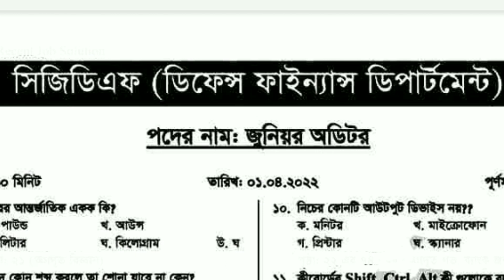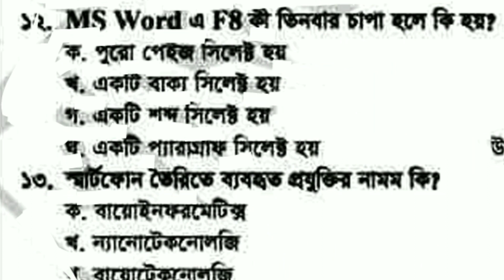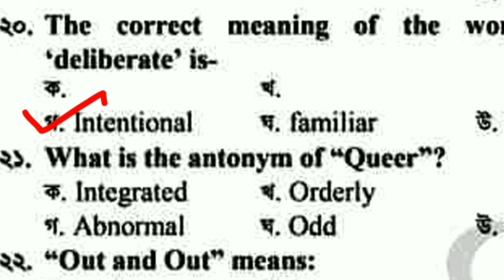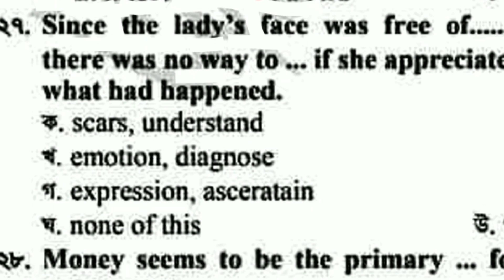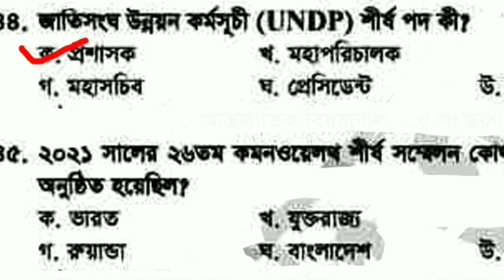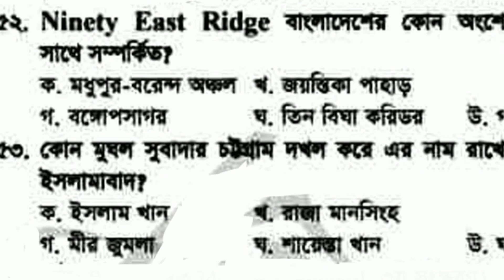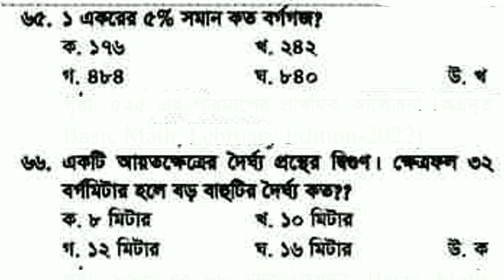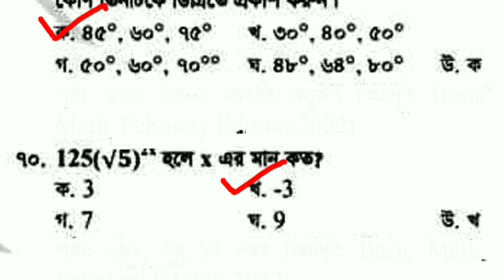জুনিয়র অডিটর পরীক্ষার প্রশ্ন | Cgdf auditors and junior auditor exam Question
জুনিয়র অডিটর পরীক্ষার প্রশ্ন,cga auditor,auditor cga,gk test,Cgdf auditors and junior auditor exam Question,জুনিয়র অডিটর পরীক্ষার প্রশ্নের সমাধান,cga auditors and junior auditor exam preparation,অডিটর পরীক্ষার প্রশ্নের সমাধান,অডিটের বিগত সালের প্রশ্নের সমাধান,Junior Auditor exam questions PDF,